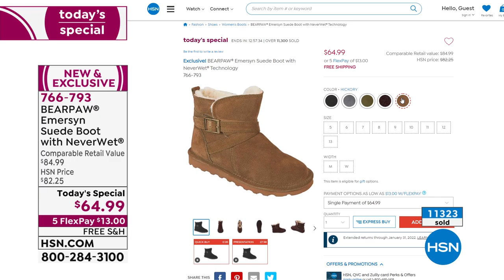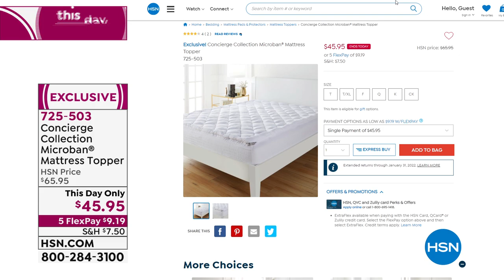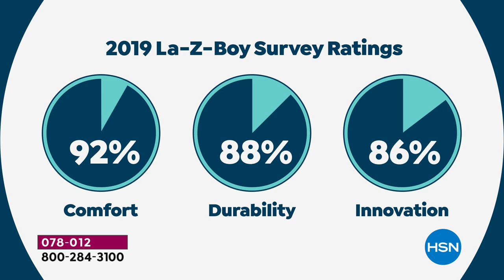HSN | Saturday Morning with Callie & Alyce 10.09.2021 - 11 AM